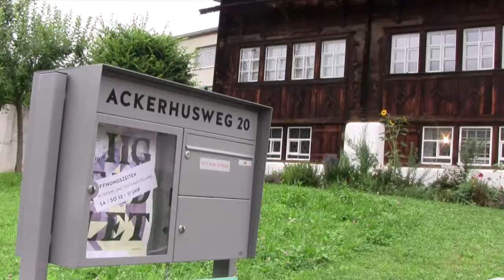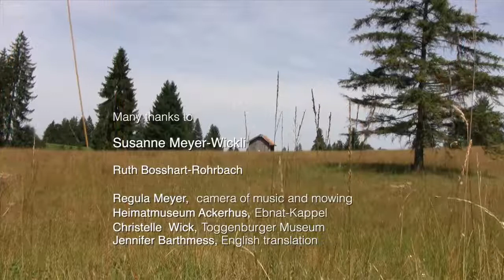Toggenburger Hand Broom (english subtitles)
Susanne Meyer, a farmer's wife in Schmidberg near Wattwil in Toggenburg, as a young girl watched her grandmother making a hand broom around 1960 and was fascinated.
When she found there were marshes with Pipe Grass on her husband's farm, she made a hand broom from them every autumn. Later, she made more of them and took them to markets. Today she also sells them in the museum shop in Ackerhus in Ebnat-Kappel.
Susanne Meyer is a member of a Neck Cittern music group and plays a composition she wrote in this film.